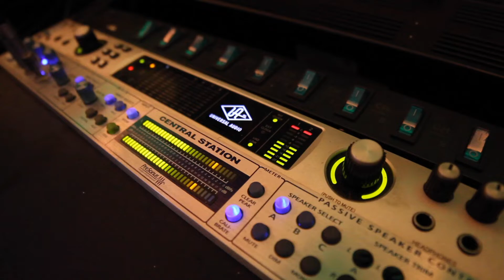Jamaica Day 2 - Masia One & Richie Stephens in Studio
The Far East Empress, Masia One together with the BIG voice of Jamaica, Richie Stephens.  Take a sneak peek at their time in the studio at the heart of Kingston Jamaica.  Watch out for the release of their new single "Jamaican Flava" coming 2019.